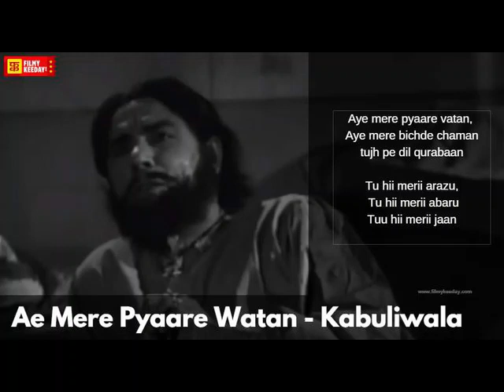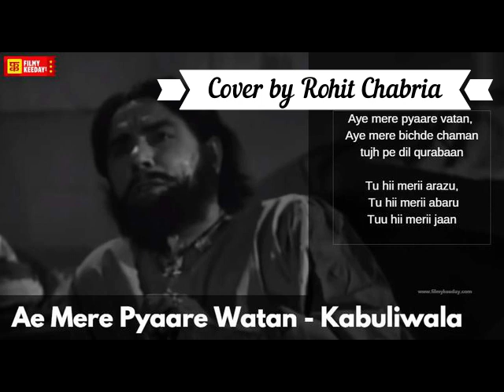Ae Mere Pyare Watan (Kabuliwala) - Acoustic Cover By Rohit Chabria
15th August is an apt holiday to pick up the guitar and do some recording - after a longgg gap!

I chose a song that fits the mood of the day.